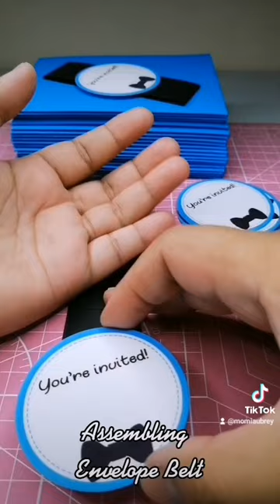Assembling Belts for Invitation Card Envelopes (The Boss Baby or Little Man Theme)